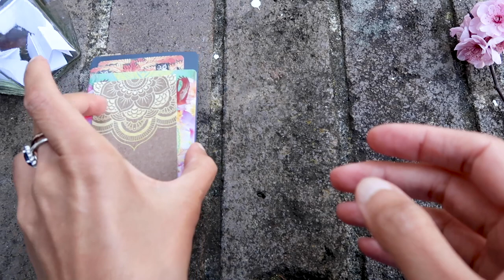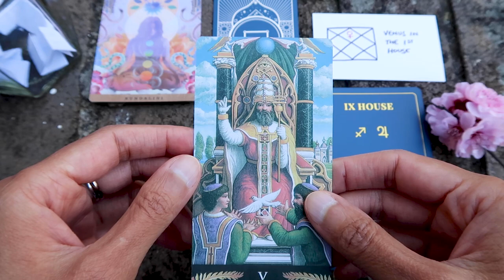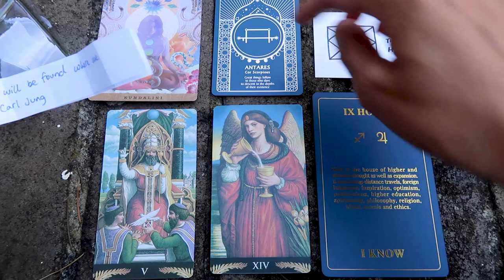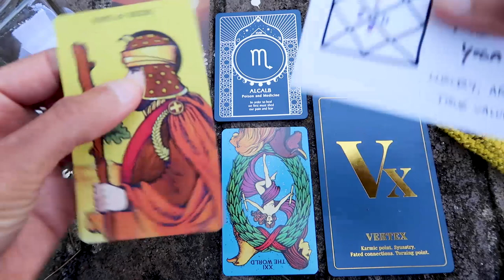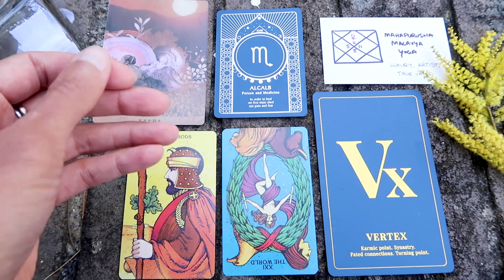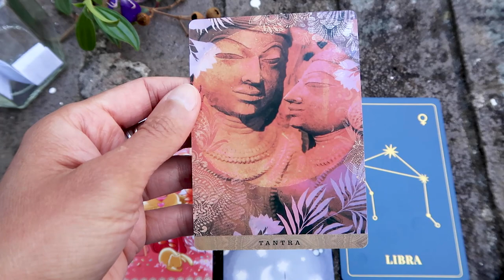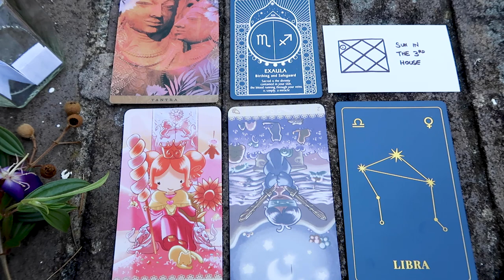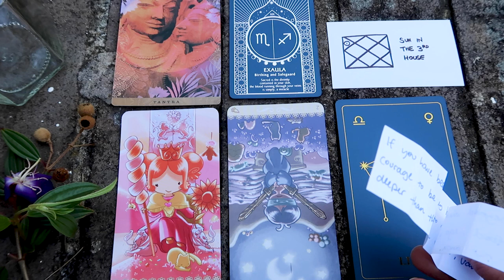PICK A CARD // The last of the random quotes ~ timeless reading ~